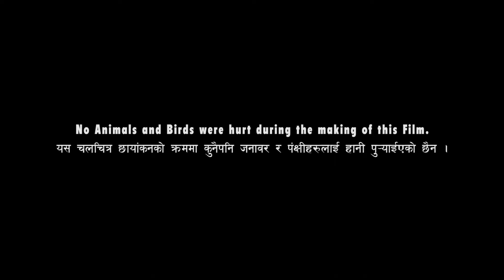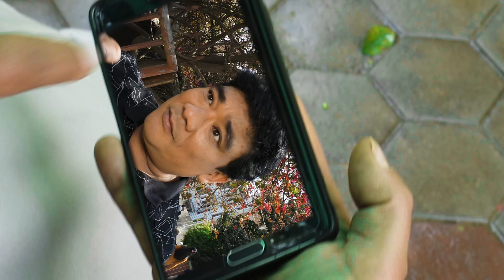DIMAAG KHARAB || दिमाग खराब NEW NEPALI MOVIE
Staring :-
Raj Shakya, Om Shanker Shrestha , Manju Shakya , Raju Hamal, Chandra bahadur Waiba, Dipika Rawat, Kiran Shakya, Puspa Khadgi etc.

Cinematography :- Jay bahadur Darlami

Story / Edit / Direction :- Raj Shakya

Here, you'll find a variety of entertainment content to keep you entertained and coming back for more. From movies and short films to YouTube shorts and serialized shows, there's something for everyone. I also occasionally feature documentaries and films that are sure to captivate your attention. So, sit back, relax, and enjoy the magic of storytelling in all its forms.